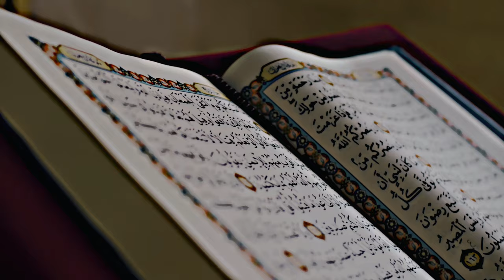আল্লাহ তা'আলা মানুষকে সবচেয়ে সুন্দর করে বানিয়েছেন।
Vocal- Ariyan Hosen Alif